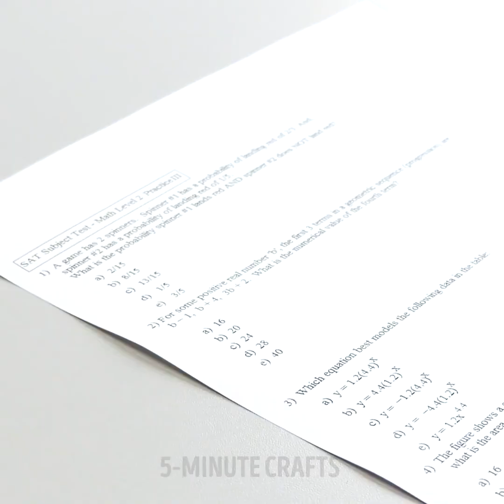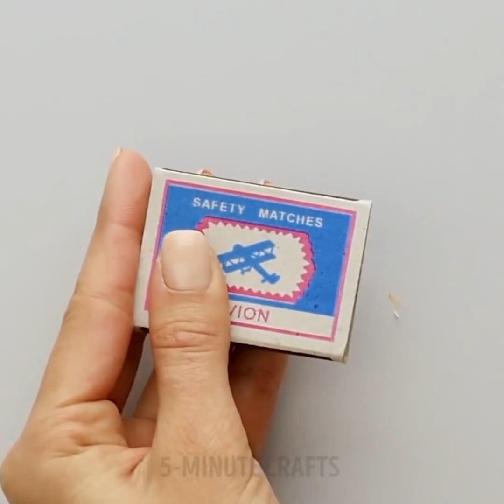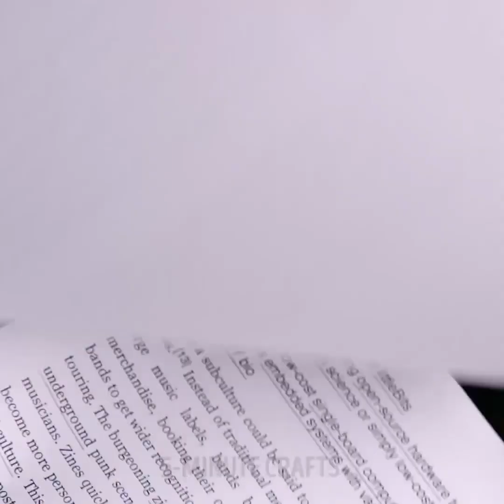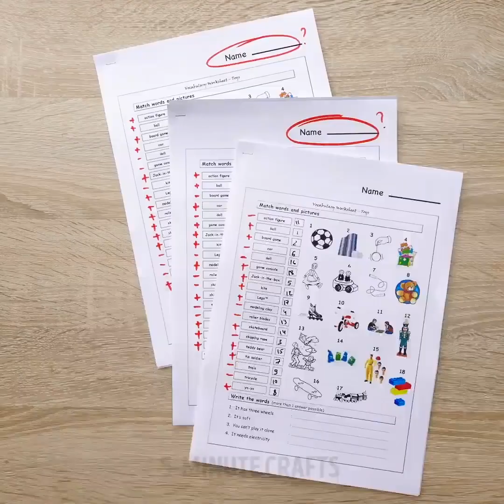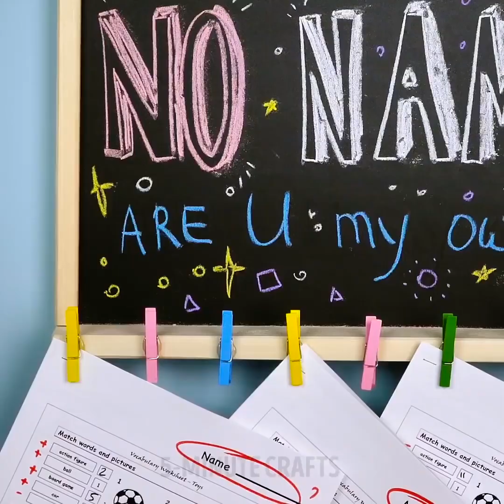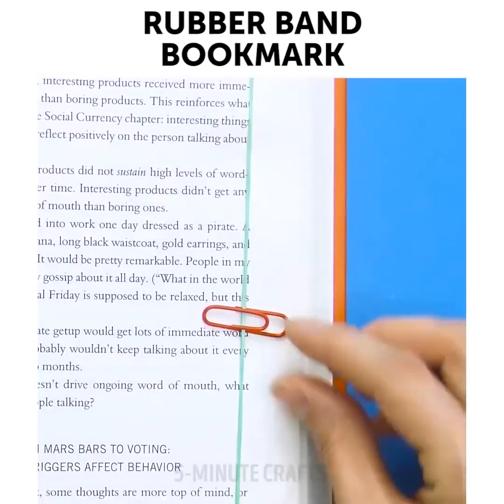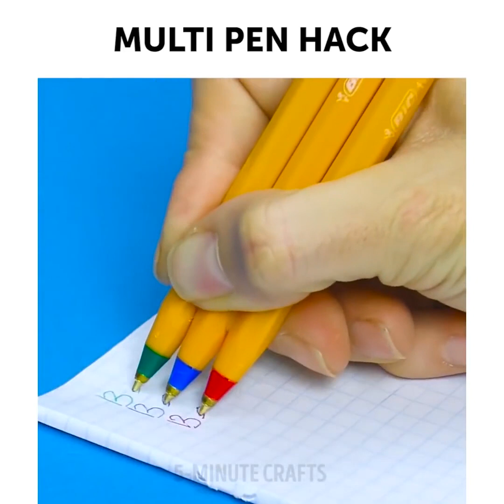OKUL MALZEMELERİYLE YAPILAN 36 AKILLI KENDİN YAP PROJESİ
Okul malzemeleri kullanılarak yapılan el işleri

Hala okula gidiyorsanız veya ortalıkta bir sürü okul malzemesi varsa, onları nasıl harika el işlerine dönüştürebileceğinizi gösteriyoruz.

- Bir ruj kabını flaş diske dönüştürebilirsiniz.

- Not defterinizi, tüm notlarınızı içeren minik bir not defterine nasıl dönüştüreceğinizi de gösteriyoruz.

- Şeffaf dosyanın içine beyaz bir kâğıt koyarak onu tekrar kullanılabilir not alma panosuna dönüştürebilirsiniz.

- Ayrıca öğretmenlere, günlük etkinliklerini düzenlemede yardımcı olacak, sınıf için bazı fikirler veriyoruz.

- Harfler ve kaligrafi numaraları kullanarak nasıl harika 3 boyutlu sanat yapabileceğinizi gösteriyoruz.

Timestamps:

0:07 – Ucuzcu dükkanı tüyoları

2:06 - Tic-tac kutusu nasıl dönüştürülür

3:56 – Sınıf fikirleri

7:38 – Çılgınca okul tüyoları

9:11 – Okula dönüş tüyoları

11:24 – Sınavda nasıl kopya çekilir

12:23 – Sinsice okul hileleri

13:22 – Çoklu kalem hilesi